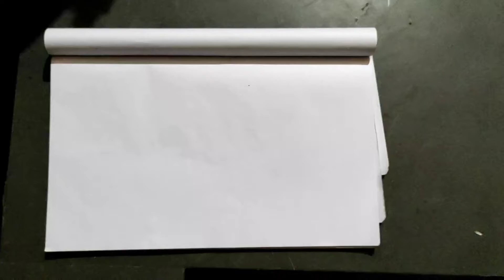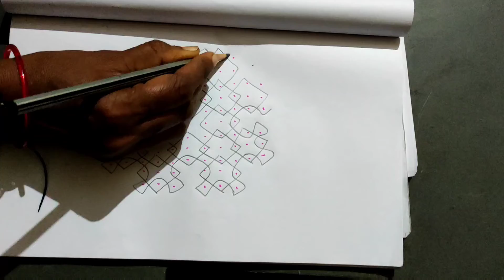December 9, 2021